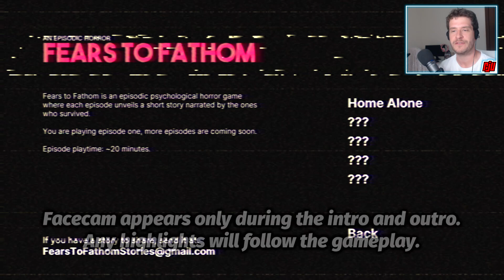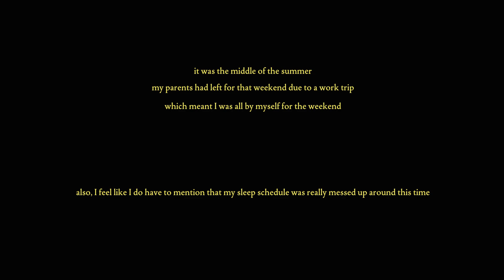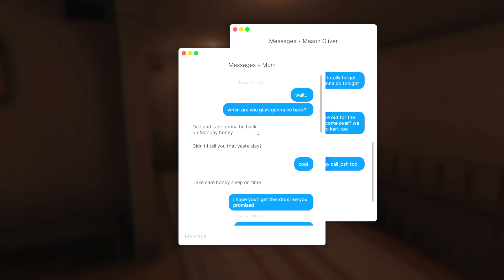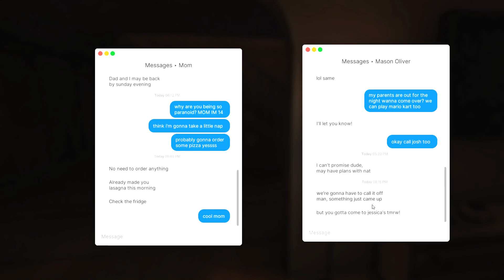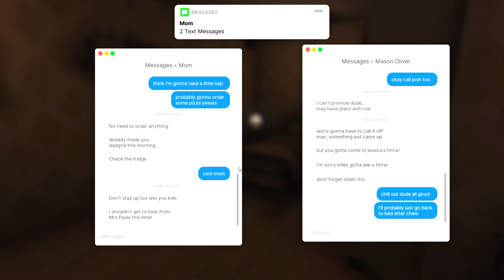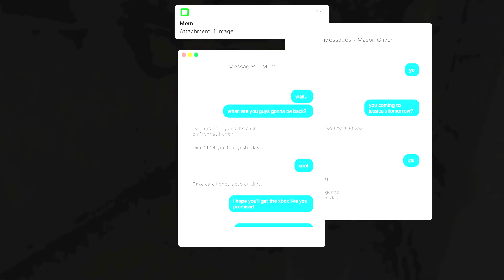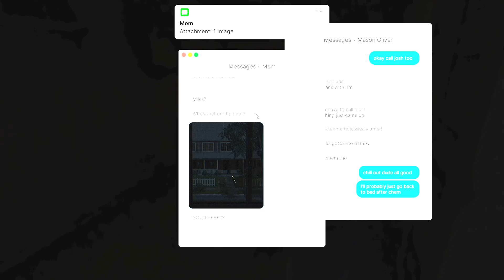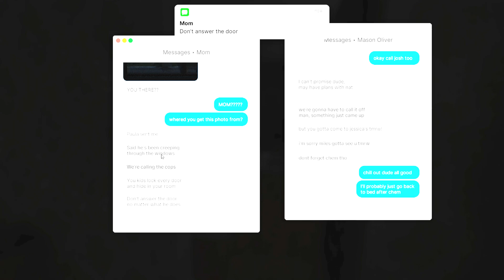Fears To Fathom | Home Alone | Unsettling Home Invasion Horror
Episode 1 PC Gameplay Walkthrough. Quite an unnerving experience, as a 14 year old boy experiences strange things around his home...

The first episode of Fears to Fathom is free to play, more episodes are coming soon.